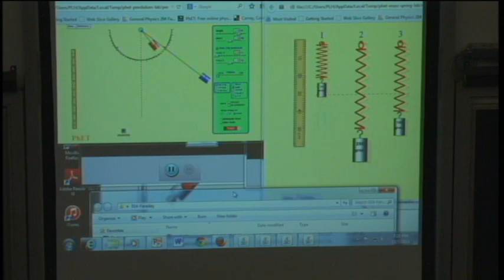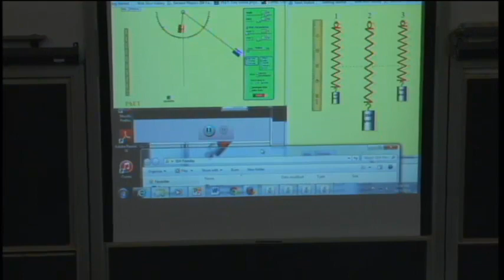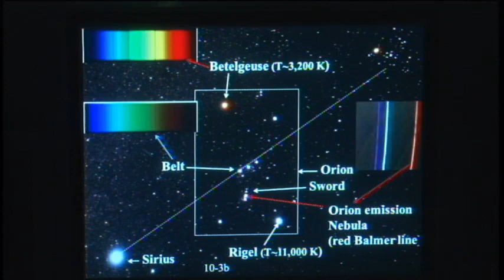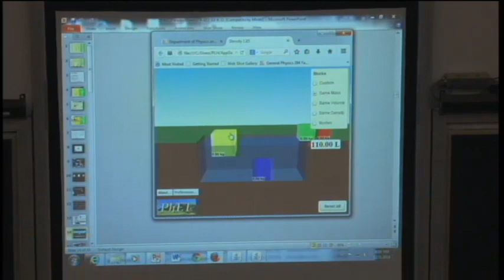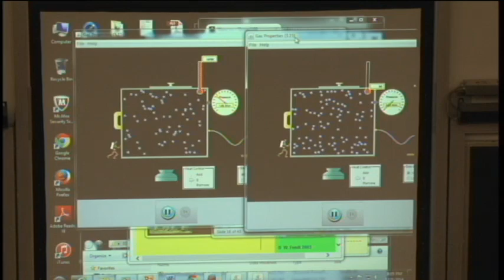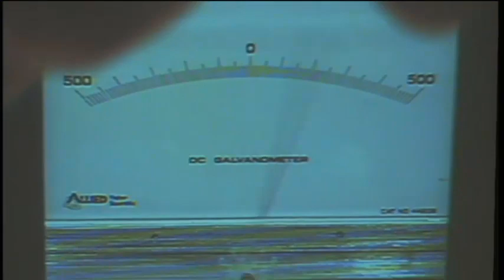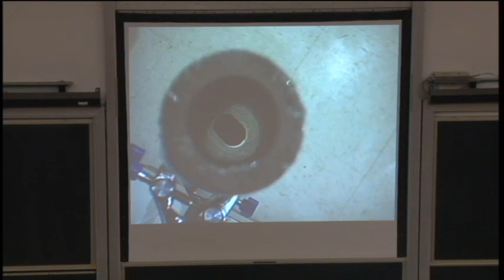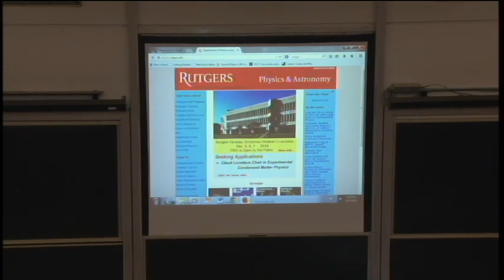Rutgers Faraday Christmas Children's Lecture - 12/5/14 7:00 PM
In 1826, physicist Michael Faraday founded the Children's Christmas Lectures at London's Royal Institution. His goal was to communicate to children the excitement of scientific discovery. In keeping with the spirit of those lectures, Mark Croft, a professor of physics at Rutgers, and physics support specialist Dave Maiullo present a physics demonstration and lecture show for children of all ages each Dec. and on special occasions, like Rutgers Day . This event is held in the Physics Lecture Hall at 136 Frelinghuysen Road, on the Busch campus in Piscataway.The demonstrations presented are based on those used in our physics courses. They were designed not just to inform but with an eye toward humor and exciting the imagination. The object of the show is to emphasize the fun in science. Demonstrations will include an exploding hydrogen balloon, a man lying on a bed of nails and the use of a fire extinguisher to shoot a person on roller skates across the room.